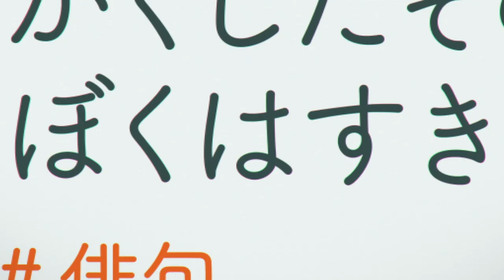映画『サイダーのように言葉が湧き上がる』予告30秒ver.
映画『サイダーのように言葉が湧き上がる』近日公開予定

【CAST】
市川染五郎／杉咲花／潘 めぐみ／花江夏樹／梅原裕一郎／中島愛／諸星すみれ／神谷浩史／坂本真綾／山寺宏一

【STAFF】
原作：フライングドッグ
監督・脚本・演出：イシグロキョウヘイ
脚本：佐藤 大
キャラクターデザイン・総作画監督：愛敬由紀子
演出：山城智恵
作画監督：金田尚美／エロール・セドリック／西村 郁／渡部由紀子／
　　　　　辻 智子／洪昌熙／小磯由佳／吉田 南
原画：森川聡子
プロップデザイン：小磯由佳／愛敬由紀子
色彩設計：大塚眞純
美術設定・レイアウト監修：木村雅広
美術監督：中村千恵子
3DCG監督：塚本倫基
撮影監督：棚田耕平／関谷能弘
音響監督：明田川 仁
アニメーションプロデューサー：小川拓也

主題歌：「サイダーのように言葉が湧き上がる」never young beach
劇中歌：「YAMAZAKURA」大貫妙子

【INTRODUCITON】
≪市川染五郎×杉咲花！歌舞伎界の超新星と若手トップ女優の競演が弾ける！≫
17回目の夏、君と会う――。
人とのコミュニケーションが苦手な俳句少年と、コンプレックスを隠すマスク少女。何の変哲もない郊外のショッピングモールを舞台に出逢ったふたりが、言葉と音楽で距離を縮めていく、ボーイ・ミーツ・ガールStory。その主人公であるチェリー役には、初映画、初声優、初主演となる歌舞伎界の超新星・八代目 市川染五郎を起用！一方、ヒロインのスマイル役は、若手随一の確かな表現力で高い評価を受ける杉咲花が担当。フレッシュな競演が「ひと夏のできごと」を輝かせる！

≪「四月は君の嘘」のイシグロキョウヘイ監督、初のオリジナル劇場作品が弾ける！≫
「四月は君の嘘」、「クジラの子らは砂上に歌う」などを手掛け、繊細で叙情的な演出に定評のあるアニメーション監督・イシグロキョウヘイ。バンドで活動した経歴を持ち、音楽にも造詣が深い彼が、言葉×音楽をキーワードに、少年少女の「ひと夏の青春」を描いたオリジナルアニメが『サイダーのように言葉が湧き上がる』である。

≪フライングドッグ10周年記念作品！こだわり抜かれた音楽がスクリーンで弾ける！≫
音楽制作を務めるのは、「マクロス」シリーズをはじめ、アニメーションの劇伴やアニソン制作において第一線を走り続ける音楽レーベルフライングドッグ。同社の10周年記念作品ともなる本作は、『映画 聲の形』などの劇伴制作で知られる牛尾憲輔が担当。さらに主題歌や挿入歌にも豪華アーティストの参加が決定している。

サイダーのように甘く弾ける、少年少女たちの青春ラブグラフィティ。

【STORY】
17回目の夏、地方都市——。
コミュニケーションが苦手で、人から話しかけられないよう、いつもヘッドホンを着用している少年・チェリー。彼は口に出せない気持ちを趣味の俳句に乗せていた。
矯正中の大きな前歯を隠すため、いつもマスクをしている少女・スマイル。人気動画主の彼女は、“カワイイ”を見つけては動画を配信していた。
俳句以外では思ったことをなかなか口に出せないチェリーと、見た目のコンプレックスをどうしても克服できないスマイルが、ショッピングモールで出会い、やがてSNSを通じて少しずつ言葉を交わしていく。
ある日ふたりは、バイト先で出会った老人・フジヤマが失くしてしまった想い出のレコードを探しまわる理由にふれる。ふたりはそれを自分たちで見つけようと決意。フジヤマの願いを叶えるため一緒にレコードを探すうちに、チェリーとスマイルの距離は急速に縮まっていく。
だが、ある出来事をきっかけに、ふたりの想いはすれ違って——。
物語のクライマックス、チェリーのまっすぐで爆発的なメッセージは心の奥深くまで届き、あざやかな閃光となってひと夏の想い出に記憶される。
アニメ史に残る最もエモーショナルなラストシーンに、あなたの感情が湧き上がる！